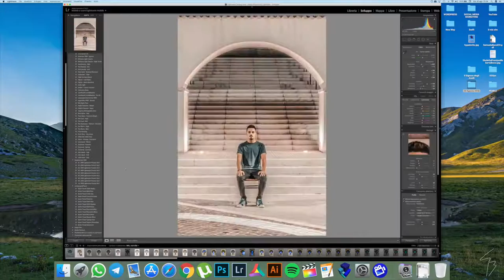Steelwool & Light Painting - Avventure Fotografiche #1 | iBuxus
Unire due tecniche fotografiche è stata una sfida e noi fotografi adoriamo le sfide. Segui le mie Avventure Fotografiche qui su YouTube e su Instagram.
Cosa ho utilizzato per realizzare la foto? ⬇️

Canon EOS 80D + 18-135
Battery Grip Neewer
Batterie Patona
Telecomando/Intervallometro Neewer
Treppiedi pesante Andoer
Treppiedi leggero K&F (testa a sfera)
Frustino da cucina
Lana d'acciaio
Accendino
Sedia
LA MIA ATTREZZATURA
Questo video è stato ricaricato dal mio vecchio Canale YouTube